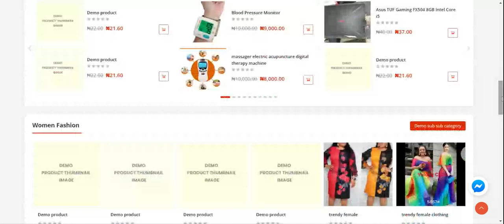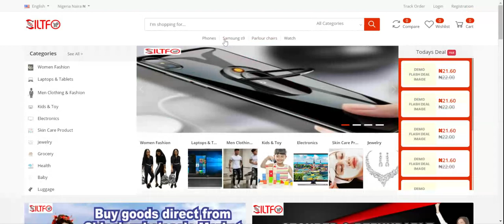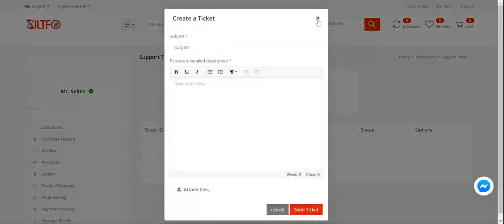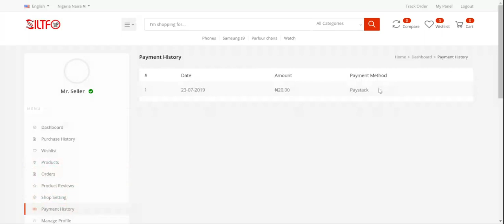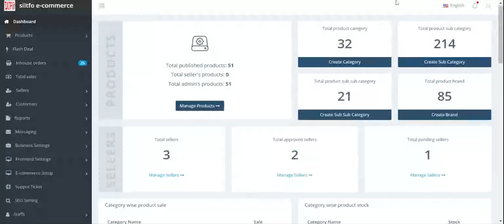alibaba clone script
Start your own B2B Trading Online Portal like Alibaba, IndiaMart, TradeIndia in a click with our Advanced B2B Marketplace Script which is developed in PHP and MySQL database. It is a complete readymade Business to Business Script which can be used to start your own portal online today. Alibaba Clone Script is a very easy, user-friendly, Search engine friendly and easily manageable for Site Administrator from one back-end administrator panel and can store tones of data. B2B Marketplace Script is a wonderful solution to launch your own global trading site. This script is packed with HIGH-END features to provide a very sound foundation to your trading portal site. The script offers great earning potential. Fully customizable colors and graphics of the site make this script very special. B2B Market Place Script is perfect to launch your own top quality trading portal.

Thanks,
Coderobotics Team